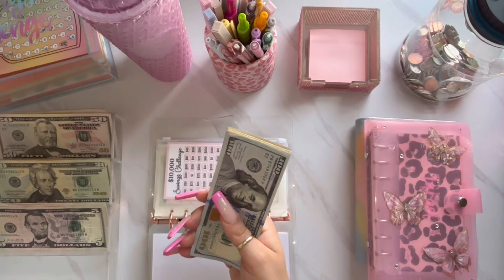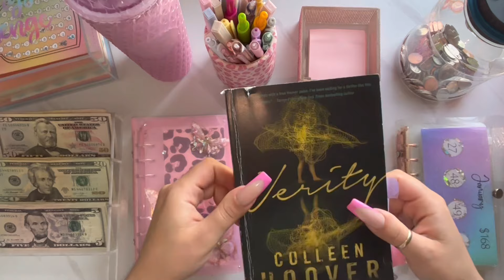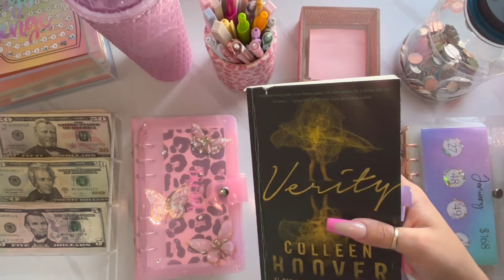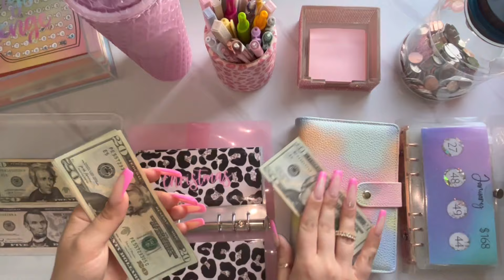CASH STUFFING| $1,175| April 2024 paycheck 1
💕⬇️MY ETSY SHOP ((sweatshirts))⬇️💕

📔My New Jubtic Planner ⬇️